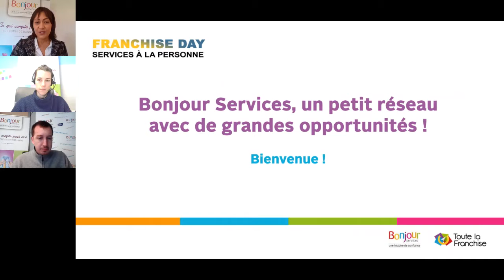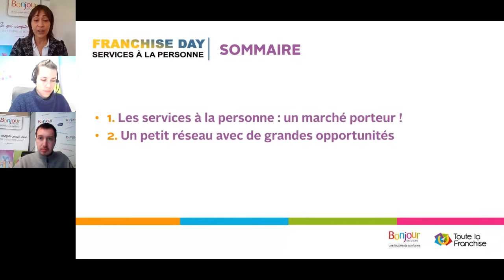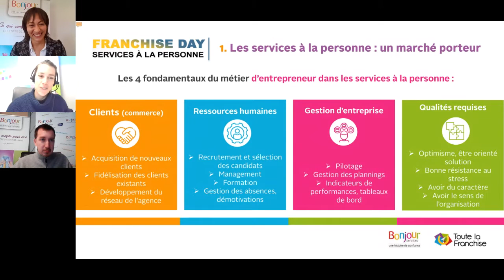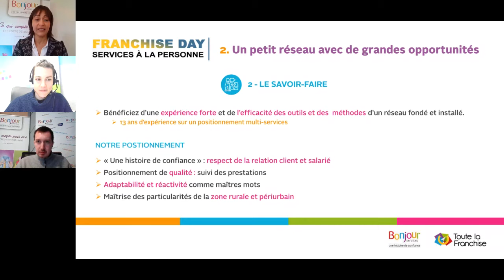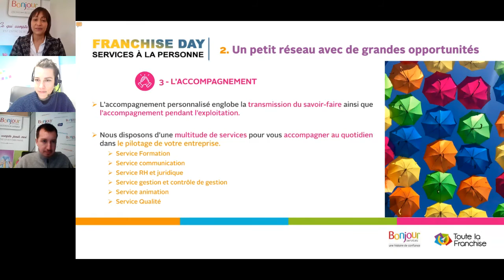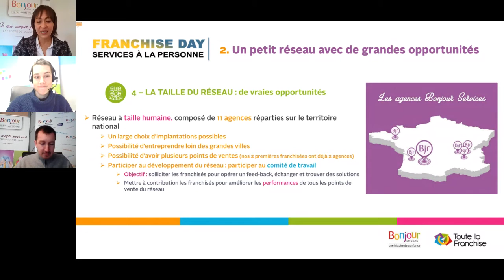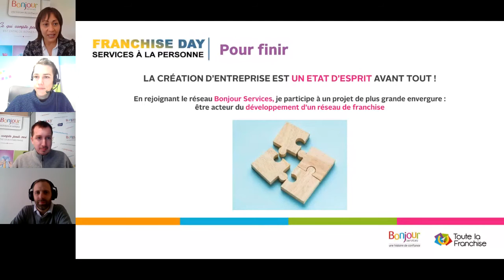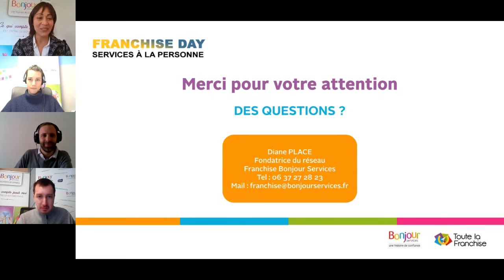Rediffusion Franchise Day : Bonjour Services • Services à la personne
Revivez la dernière édition du Franchise Day sur la thématique du service à la personne. Cet événement organisé par Toute La Franchise a été l'occasion pour Diane, Estelle et Olivier de vous présente notre franchise Bonjour Services.

La franchise Bonjour Services est spécialisée dans les services à la personne. Rejoignez un réseau à taille humaine dans un secteur en plein développement !